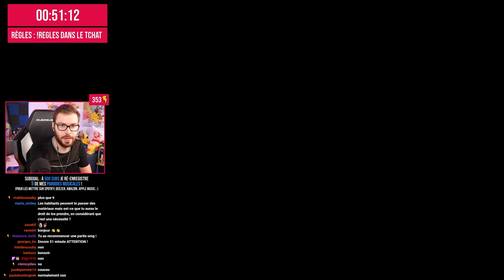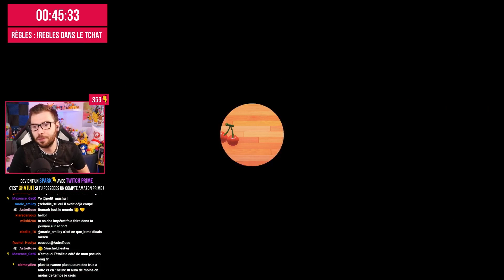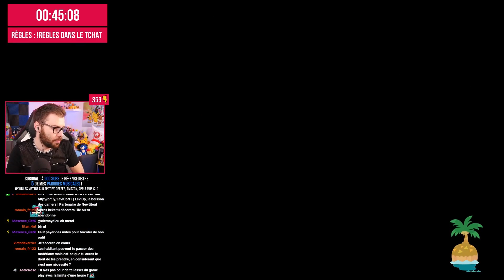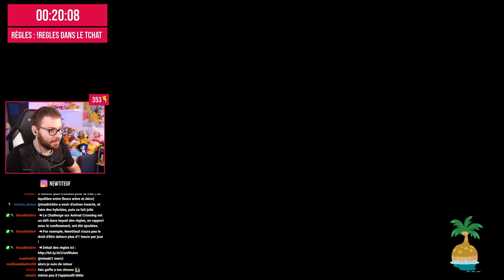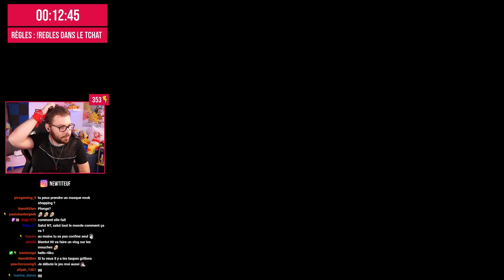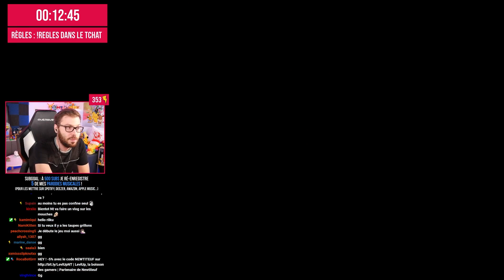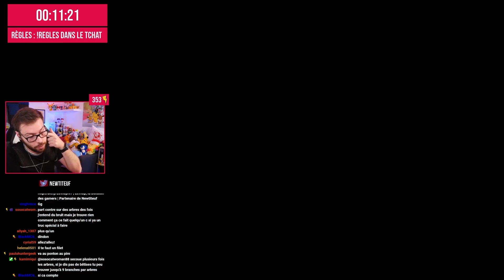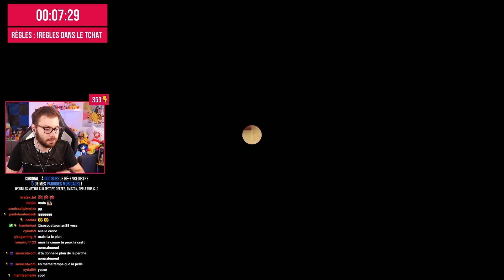Animal Crossing : New CONFINEMENT #02 - Thibou est arrivé !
Bienvenue dans le challenge Animal Crossing : New Confinement, sur Animal Crossing : New Horizons ! Je recommence une île de zéro avec de nouvelles règles restritcives en rapport avec le confinement !

Attention : le but de se challenge est de divertir car il faut savoir sourire même dans les moment difficiles !

Règles du Animal Crossing : New Confinement  :

▶ Interdiction d’être à l’extérieur pendant plus d’1 heure chaque jour. (Sous peine d’amende de 13 500 clochettes, puis 20 000 clochettes, puis 375 000 clochettes en cas de récidive)
▶ Une seule visite au magasin par jour autorisée (S’il y a déjà un habitant à l'intérieur, il faut revenir plus tard.)
▶ Les items donnés par les villageois doivent être jetés.*
▶ Ne pas donner d’objet aux villageois.*
▶ Interdiction d’aller dans les maisons des habitants.*
▶ Pas de sortie en dehors de l’île.*
▶ Chaque nouvel habitant doit être confiné 7 jours (Pas de contact autorisé avec lui, et barricader l’entrée de sa maison)
▶ Le camping est un hôpital militaire (On ne peut s’y rendre qu’en tenue médicale.)

* : sauf en cas de nécessité scénaristique

Missions :

▶ Acheter un masque dès que possible. (A partir de ce moment le port du masque est obligatoire.
▶ Instaurer des sens de circulation sur l’île. (Et les respecter)
▶ Faire des affiches de prévention. (Gestes barrières, etc...)
▶ Faire une pièce style hôpital.
▶ Faire un labo de recherche.
▶ Faire un cimetière.
▶ Envoyer par lettre un masque à chaque habitant.
▶ Faire venir Kéké (mission finale).

● BONS PLANS ●

-5% chez LEVLUP, la boisson des gamers !